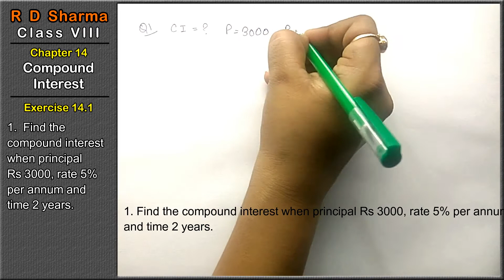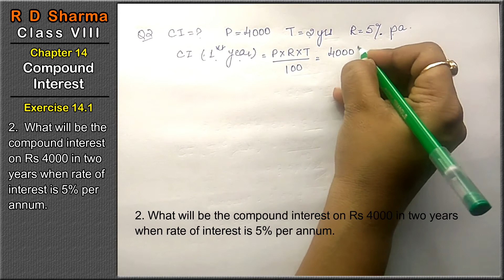Compound Interest Question 1,2 | Compound Interest Class 8 | Learn Maths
Class - 8
Chapter - 14 - Compound Interest
Exercise - 14.1
Question - 1,2
Welcome to Learn Maths. This video will solve the question 1 and 2 of exercise 14.1. Please share your queries and feedback in comments section.

Regards,
Garima Agarwal